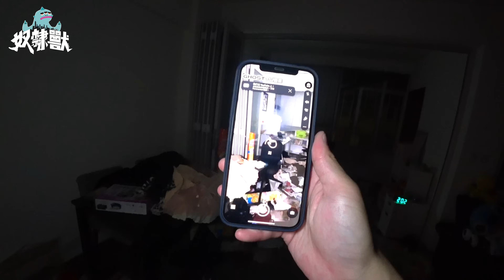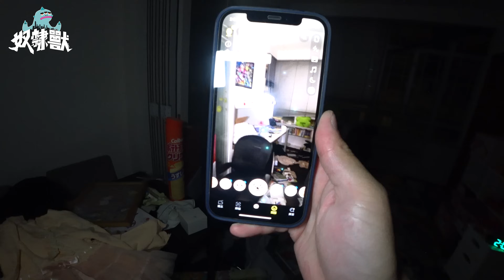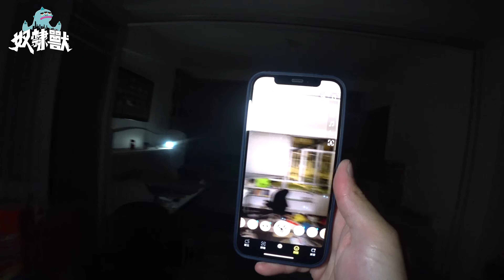[靈異] 九龍城猛鬼荒廢唐樓借宿一宵！全晚屋內怪聲不斷，搖搖椅突然搖不停！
今次同大家實測體驗一人靈探
九龍城猛鬼荒廢唐樓借宿一宵！
全晚屋內怪聲不斷，搖搖椅突然搖不停！

資助奴隸獸敗家基金
轉數快: 94445517

我地既其他影片：
[靈異] 蘇富比購入萬元清朝18世紀古董碟召靈！召靈時Rempod瘋狂響叫！｜銅鑼灣 馬棚先難友紀念碑 @AP人生
鍾意既記得like同subscribe我地。
Follow MeWe,
仲有我地IG同Facebook呀！